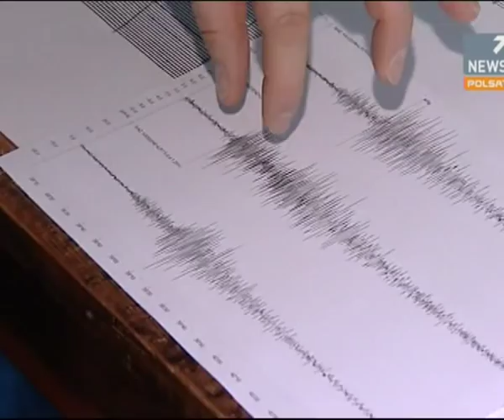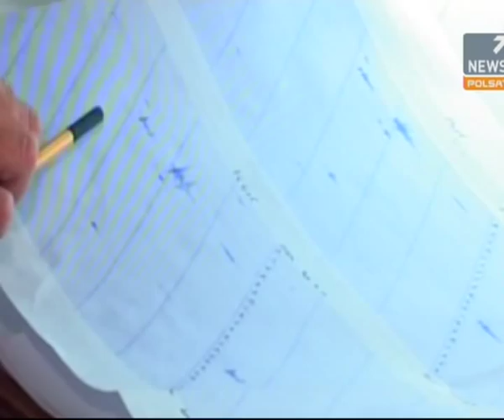trzesienie ziemi w Zerkowie.avi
Wydarzenia - Trzęsienie ziemi - Żerków, Jarocin.